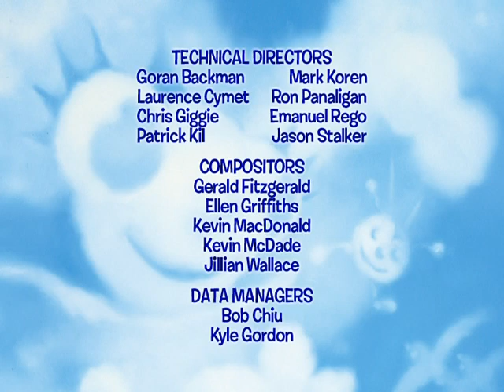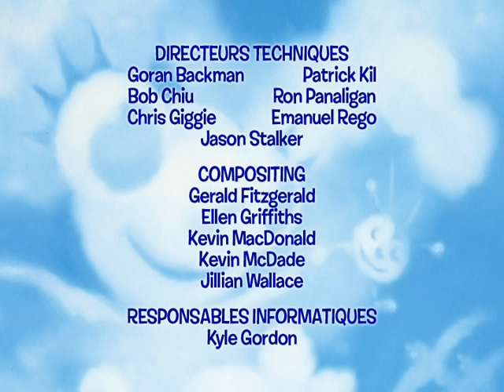Miss spiders French